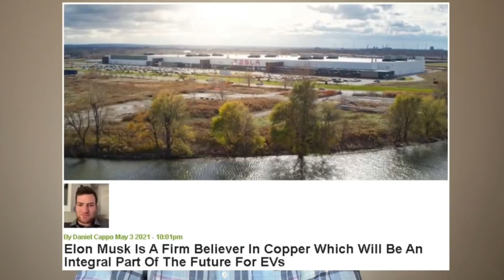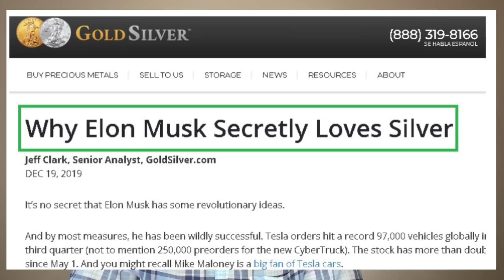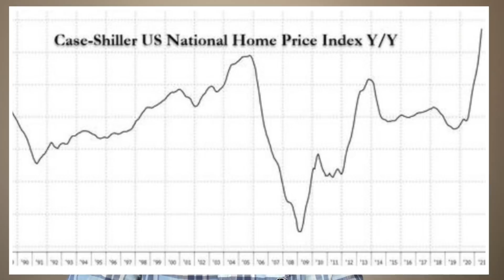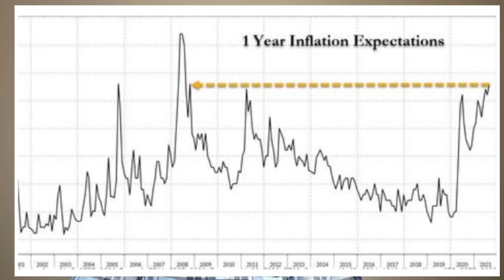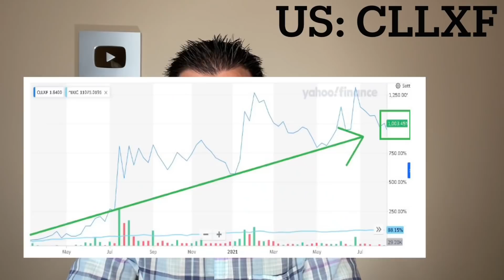Who? New $1,400 Stimulus Check for Social Security & Seniors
CSE: CNX | OTCQB: CLLXF

Music in this video is complements of:
Diamond Eyes - Stars